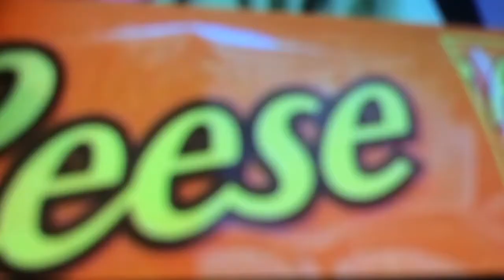Ricky Berwick Anime Opening (A Cruel Rickzilla's Thesis) read the description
Ricky is daddy
Notice me Ricky
Plz send this to Ricky
RICKY PLZ DO A REACTION VID TO THIS IM YOUR BIGGEST FAN